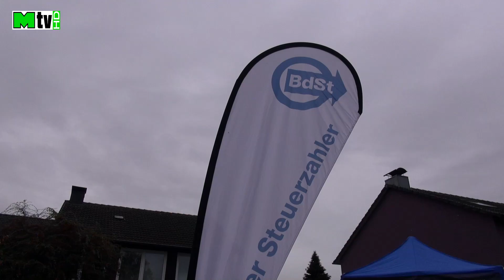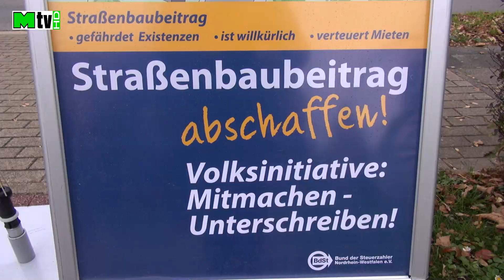Bund der Steuerzahler NRW mobilisierten Bürger in Mettmann 31.10.2018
Wir zählen auf Sie!
Heinz Wirz ruft zur Volksinitiative gegen Straßenbaubeiträge auf
Mettmann Der Landesvorsitzende Heinz Wirtz sammelte gestern Unterschriften am Düsselring. Viele Mettmanner unterstützten die Aktion. Kommunen lassen ihre Straßen verfallen, weil sie für die Instandhaltung kein Geld haben und die Anlieger an einfachen Reparaturen finanziell nicht beteiligen können. Die Bürger leben jahrelang mit Schlaglöchern vor der Tür. Und wenn nichts mehr geht, wird die Straße grundlegend erneuert und verbessert – und die Bürger müssen sich auf fünf- oder gar sechsstellige Straßenbaubeiträge einrichten. So geht es nicht. Die Straßenbaubeiträge müssen abgeschafft werden.

We are counting on you!
Heinz Wirz calls for popular initiative against road construction contributions
Mettmann State Chairman Heinz Wirtz yesterday collected signatures on the Düsselring. Many Mettmanner supported the action. Municipalities have their streets expired because they have no money for maintenance and the residents can not participate financially in simple repairs. The citizens live for years with potholes in front of the door. And if nothing works, the road will be fundamentally renewed and improved - and citizens will have to get ready for five- or even six-digit road building contributions. That's not how it works. The road construction contributions must be abolished.